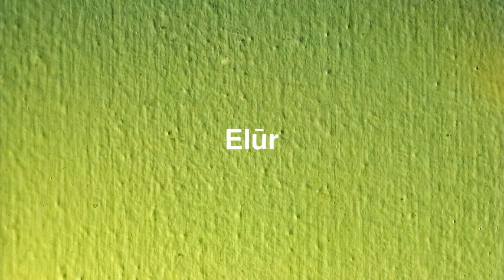Best places to visit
Best places to visit - Elūr (India) Best places to visit - Slideshows from all over the world - City trips, nature pictures, etc.